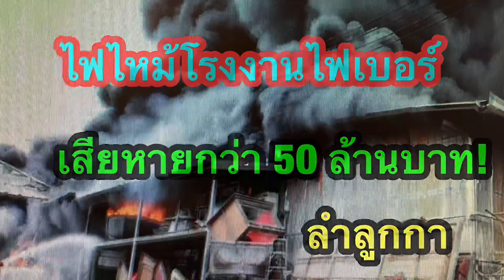เพลิงไหม้โรงงานไฟเบอร์ที่ลําลูกกา เสียหายกว่า 50 ล้านบาท!